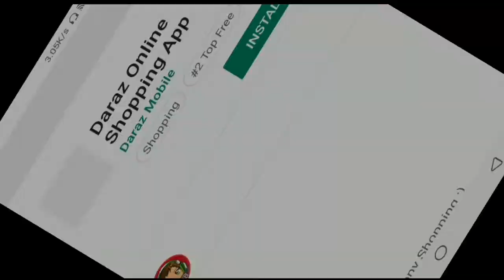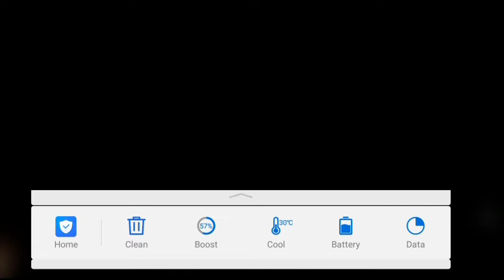Minecraft Tutorial // What is in settings in Minecraft // 1.9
║┗┛║┗━╣┃║┃║ X X ║
WHAT'S UP GUYS THIS IS SAMI &YOU ARE SEEING MY MINCRAFT
Tutorial

AND THIS WORLD SEED IS 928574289

MY VERSION OF MINCRAFT ; 1.9

AND THIS VIDEO USED

nothing